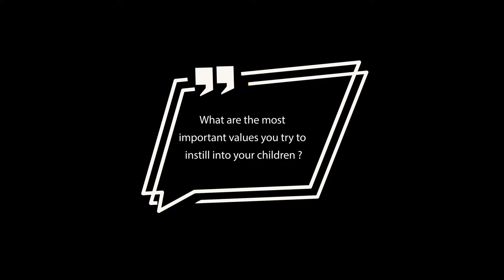Interview with Lucas Radebe as a Father | John Craig | Polo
Heartfelt and charming... we interview @lucasradebe on his experience on being a Father.